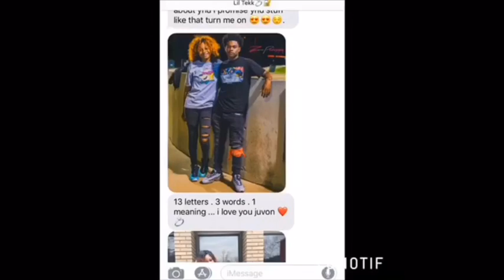TV PRANK ON GIRLFRIEND MOM (GONE WRONG)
Follow Juvon

Follow Rashaa

We love you guys hope y’all enjoyed this❤️